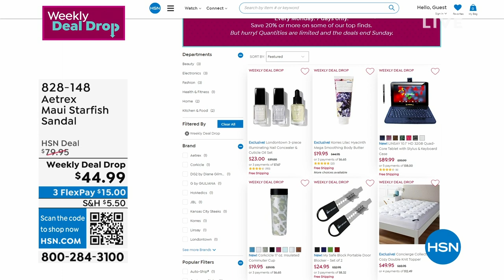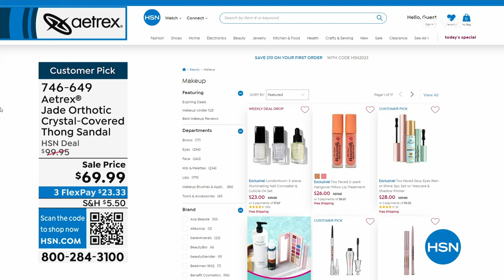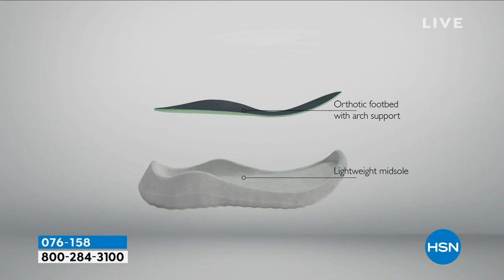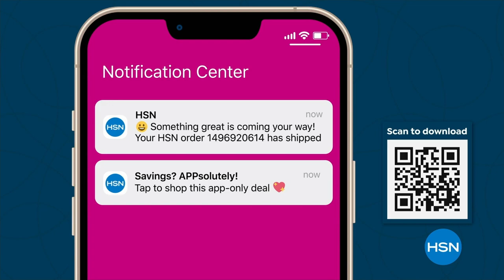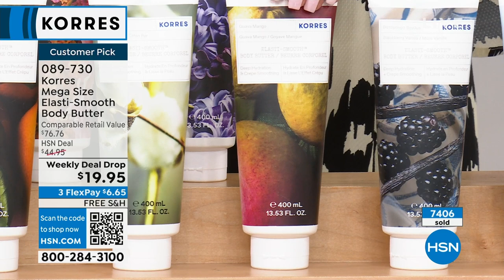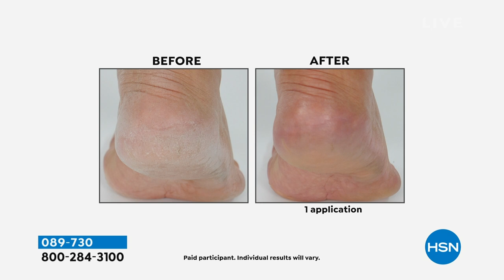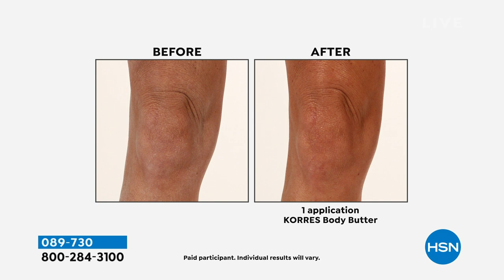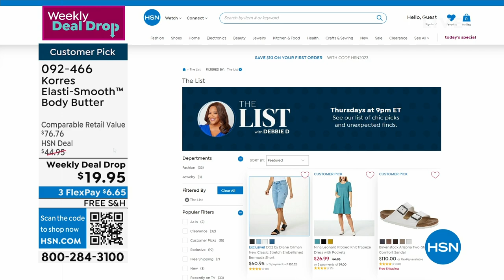HSN | Aetrex Footwear / KORRES Beauty 06.05.2023 - 07 PM